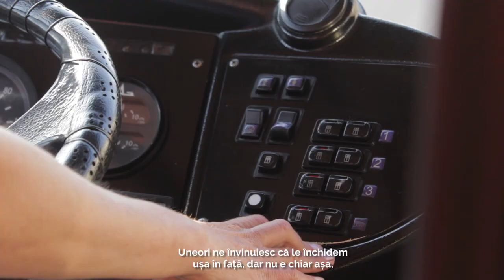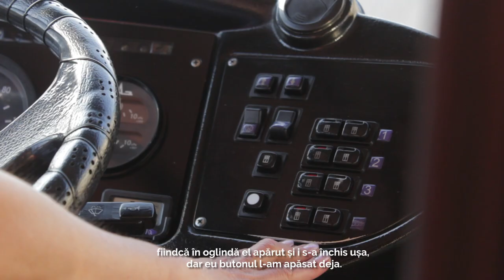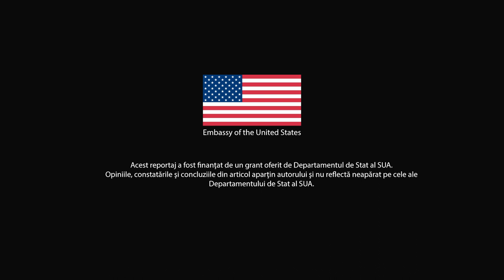Femeia de la volanul troleibuzului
De patru ani, Maria face naveta Bardar - Chișinău. Este șofer de troleibuz și, după vorbele ei, se mândrește că și-a îndeplinit visul din adolescență. Maria a lucrat în construcții, atât în țară, cât și peste hotare. Și pentru că lucrul la construcții depinde de timpul de afară, într-o iarnă fiind acasă, a decis să învețe meseria de șofer de troleibuz.